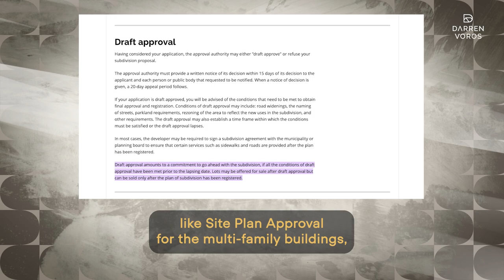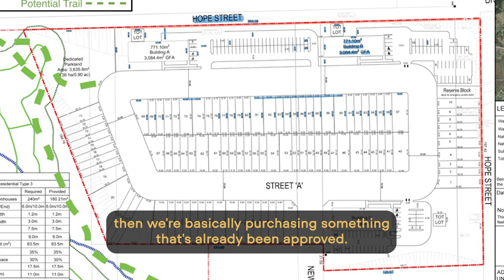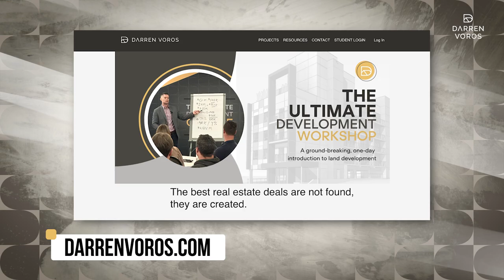Why I Invested 3 MILLION DOLLARS on an Empty Field!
Why did I invest 3 MILLION DOLLARS on an empty field?  To build a city, of course.  Actually, it's more like a subdivision, but it is without a doubt the BIGGEST development of my real estate career.

This is the first time I've actually been to the site in Hastings, a small town in south eastern Ontario, aka the Ultimate Fishing Town.

I wanted give you guys a quick little tour of the land.  This exciting project is set on 22 acres.  We will be building a 205 unit subdivision with 97 townhomes and three 36 unit buildings, and it will encompass a marsh along with nature trails.

00:00. Intro
00:27. Draft Plan Approval
00:40. How We Structured The Deal
01:03. Exit Options
01:47. This is the Biggest Development Deal We've Ever Done
01:55. Why Would I Purchase Land I've Never Seen Before?

I will be visiting 4 locations across Canada:  Vancouver, Calgary, Ottawa and Toronto. The workshop will give you a personal and interactive approach to learning development.  And for those of you who can’t attend in person, I’ve added one additional day where I will host the workshop live and online.  Check out the LINK below and register for the one day workshop!

Darren Voros